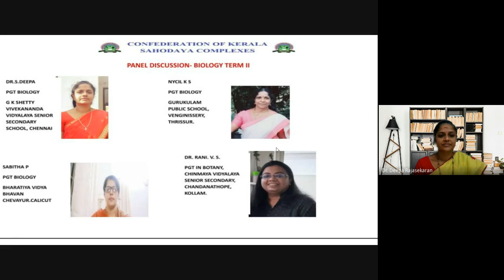CBSE CLASS XII TERM 2 PANEL DISCUSSION -BIOLOGY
A panel discussion by  subject experts on  the challenges and opportunities of the new Question paper pattern of CBSE Term 2 examination for Class XII Biology